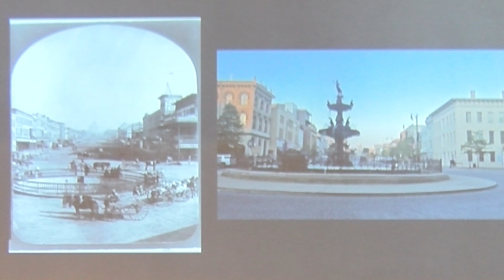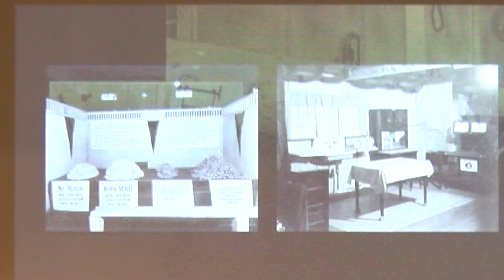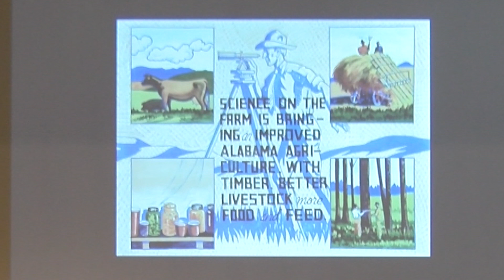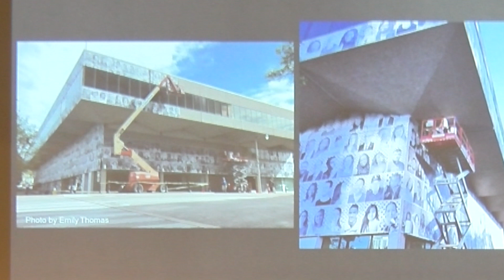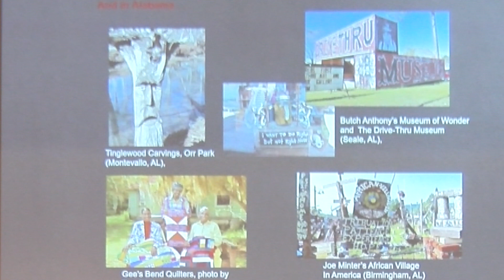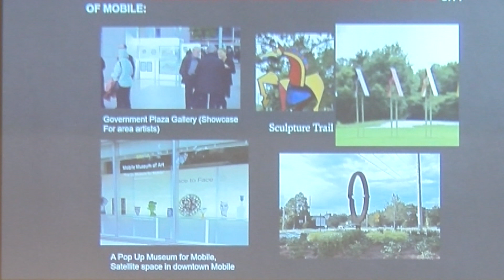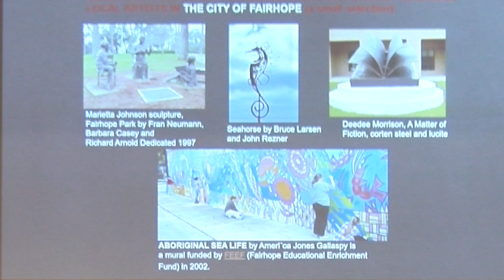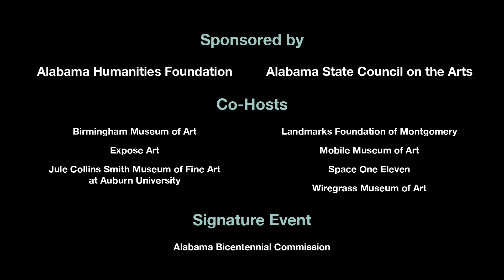Public Art in Alabama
Dennis Harper, Jule Collins Smith Museum; Chintia Kirana, Expose Art; and Deborah Velders, Mobile Museum of Art; moderated by Dr. Elliot A. Knight, Alabama State Council on the Arts
The Public Art in Alabama panel will provide a broad and brief overview of the development of public art in Alabama, ponder the question of what public art really is, and explore recent trends toward more temporary and ephemeral examples that function differently than the monuments and murals of yesteryear.